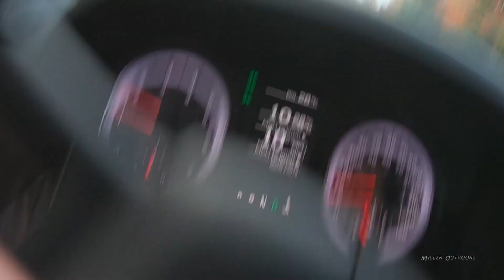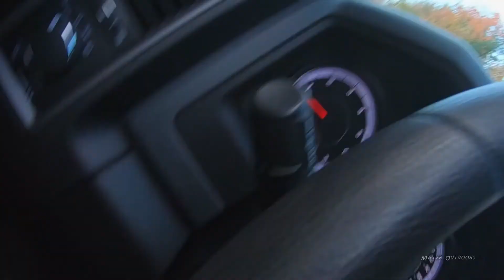BIG NH Bull Moose REFUSES to let us pass!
Big NH bull moose refuses to let us pass.  Early October in northern NH. Bull moose video. We were on the way to rabbit hunt for the day and couldn't get there because Bullwinkle won't leave the road. After more than 20 minutes trying to get by we finally give up.